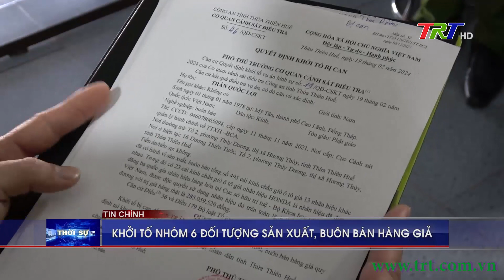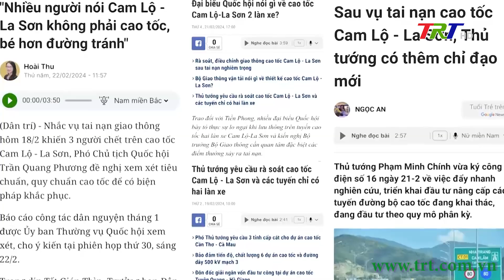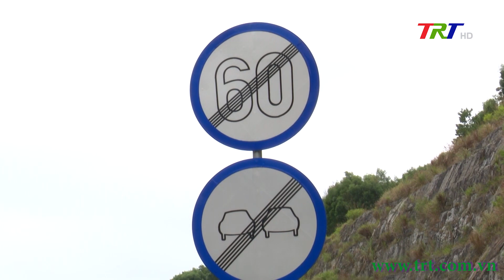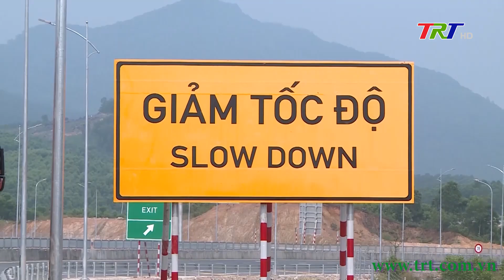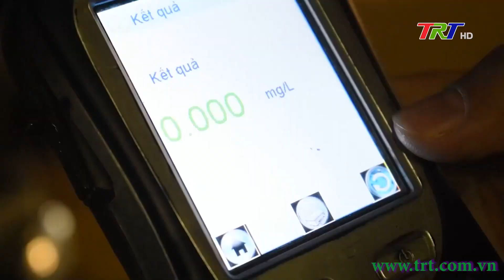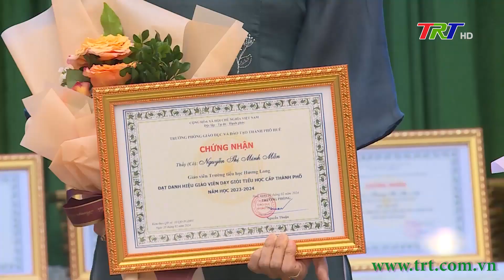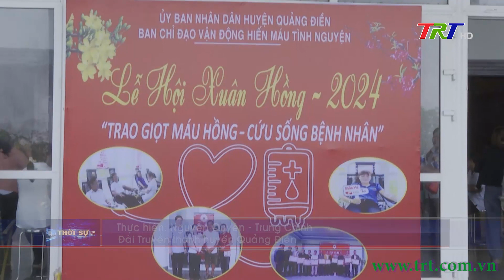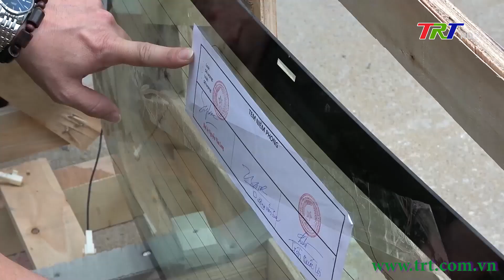Chương trình Thời sự - Tối 22/02/2024 (Thứ Năm)